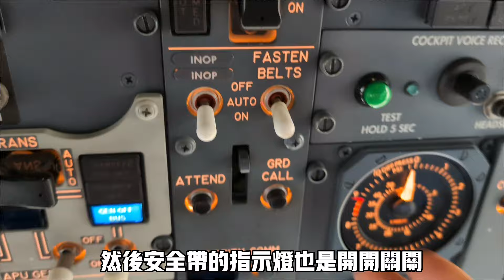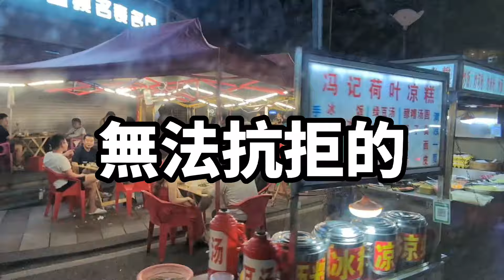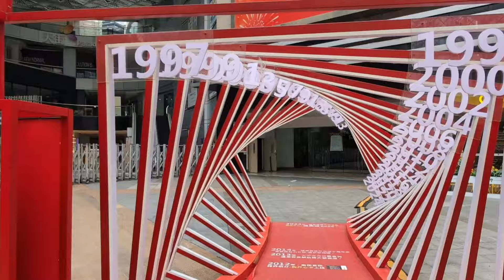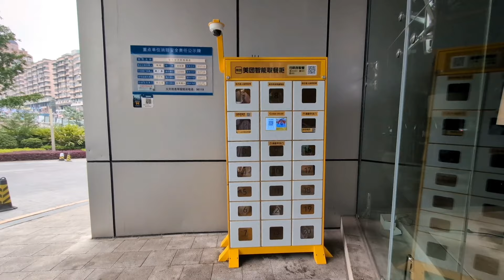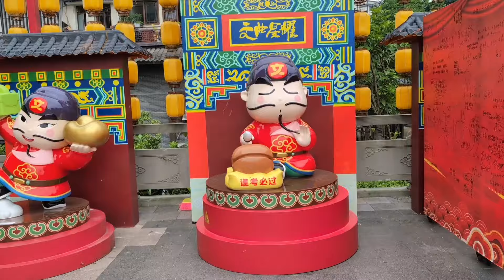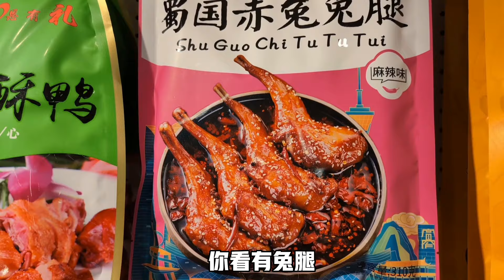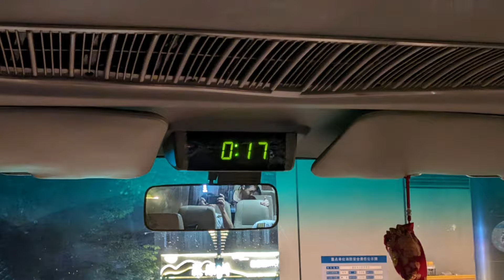12年後的第一個中國過夜班-24小時的重慶 one night in ChongQing 帶給我很多驚奇 跟著機長感受這個大城市的脈動，還有我的銀行帳戶可以提領嗎？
@cruisefu 這幾年飛的好多次的中國航班 但是都沒有機會可以停留下來 新加坡到重慶的航班終於可以停留24小時
我要把握這個機會到處走走
也要看我十幾年前留下的銀行帳戶 到底還可不可以提款呀